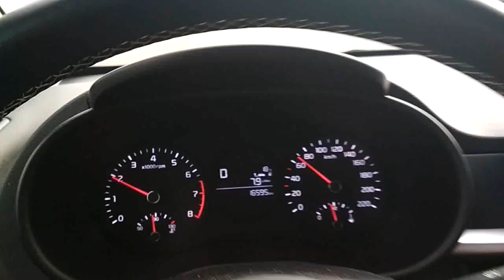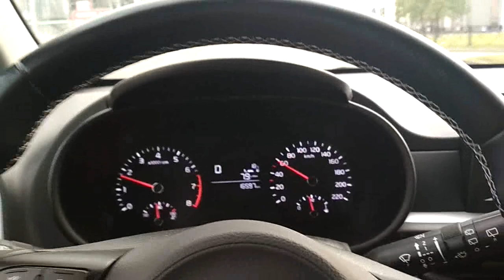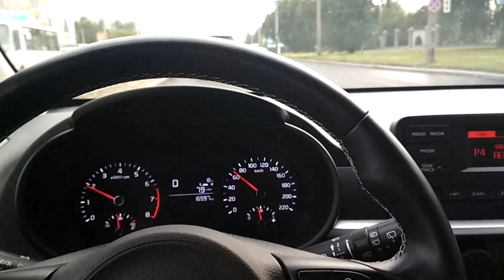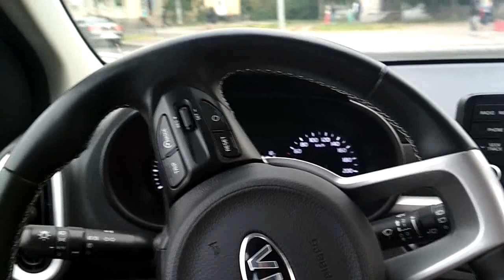KIA PICANTO - БЕШЕНАЯ МАЛЯВКА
Ощущения от поездок за рулем Киа Пиканто (2017) в предмаксимальной комплектации, про динамику и рулежку